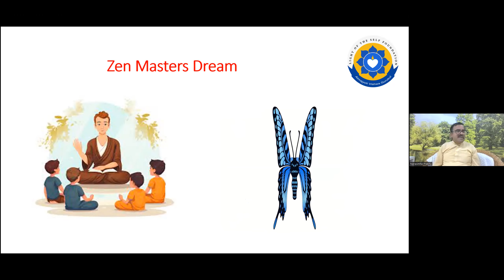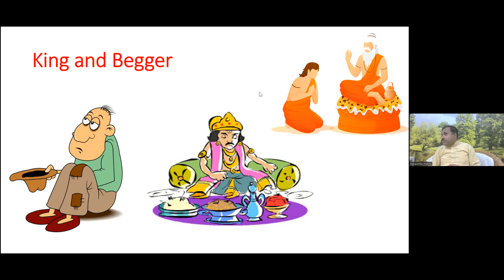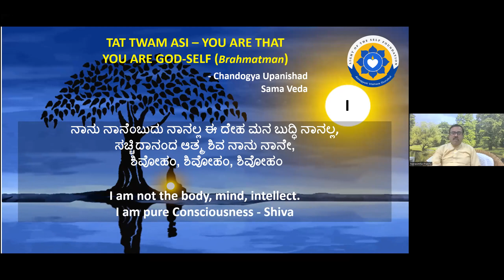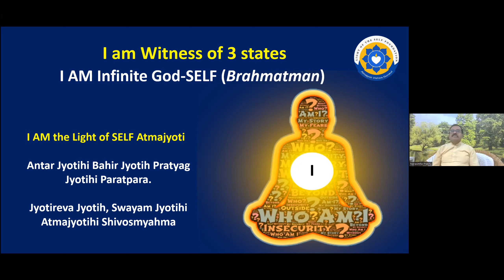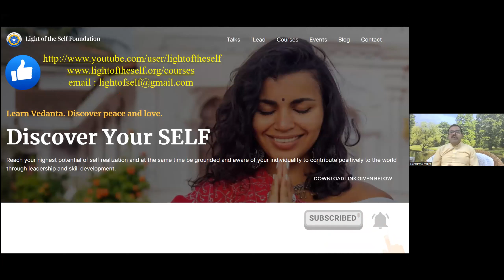D2: 1. Zen master Butterfly Story